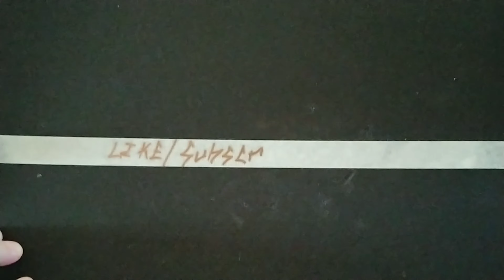Hot Wheels '88 Mercedes-Benz Unimog U1300 Star Wars modification-Episode 3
Quick and easy modification on that Hot Wheels '88 Mercedes-Benz Unimog U1300 Star Wars just for the fun of it. Enjoy!